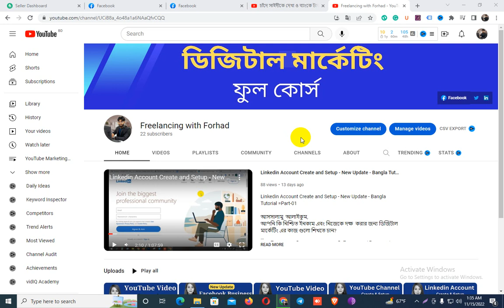Full Free Digital Marketing Course For Start Freelancing-Bangla Tutorial-2022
আসসালামু  আলাইকুম,
আপনি কি নিশ্চিত ইনকাম এবং নিজেকে দক্ষ  করার জন্য ডিজিটাল মার্কেটিং এর কাজ গুলো শিখতে চান?

আগ্রহী হলে আপনি আমার চ্যানেলের ডিজিটাল মার্কেটিং কোর্সের ভিডিও দেখুন এবং প্রাকটিস করুন।

ফ্রিল্যান্সিং মার্কেটপ্লেস কিংবা মার্কেটপ্লেস  এর বাইরে থেকে ডিজিটাল মার্কেটিং শিখে ইনকাম করতে চোখ রাখুন  আমার  ইউটিউব চ্যানেল ফ্রিল্যান্সিং উইথ ফরহাদ।
ভিডিও দেখার মধ্যে কোনো কিছু বুঝতে না পারলে সরাসরি কমেন্ট করুন অথবা আমার ফেইসবুক পেজে মেসেজ দিন।

বিশেষ দ্রষ্টব্যঃ আপনি সরাসরি আমার সাথে কথা বলতে অথবা  ডিজিটাল মার্কেটিং কোর্সটি করতে চাইলে আমাদের অফিসে আসুন।

প্রয়োজনে যোগাযোগঃ
অফিস এর ঠিকানাঃ
কারমাইকেল কলেজ  রোড রংপুর, চারতলা মোড়, মিজান পেট্রোল পাম্পের বিপরীতে।
ধন্যবাদ